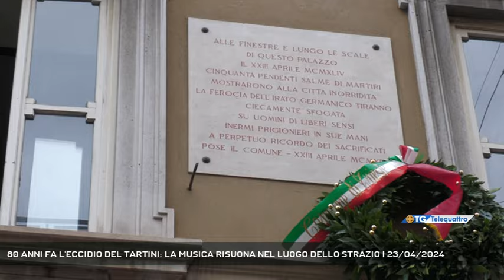80 ANNI FA L'ECCIDIO DEL TARTINI: LA MUSICA RISUONA NEL LUOGO DELLO STRAZIO | 23/04/2024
TG sera 23/04/2024 - TRIESTE - Come accade da qualche anno a questa parte, il Tartini ha commemorato gli eccidi nazifascisti avvenuti ottant'anni fa. All'interno, e lungo le finestre dell'edificio che ospita il conservatorio, vennero esposti i cadaveri, seviziati e impiccati, di cinquantuno persone. (Servizio di Umberto Bosazzi)  - Segui Telequattro anche sul digitale terrestre! Visita il sito telequattro.medianordest.it